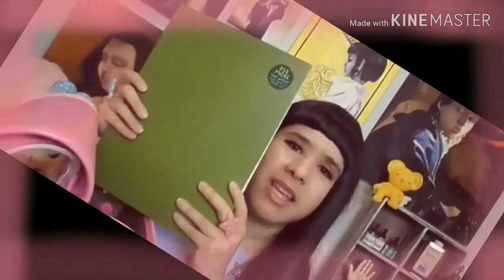My Mangaka Life Edit (Dancin' Aaron Smith)